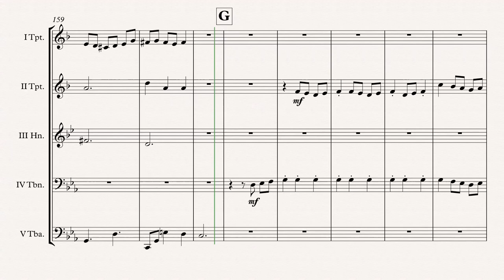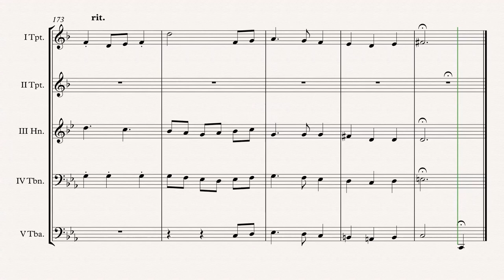„Carol Of The Bells“ Brass Quintet (Pentatonix Style) arr. Adrian Wagner Sheet Music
„Carol Of The Bells“ (Pentatonix Style) arr. Adrian Wagner - Brass Quintet (Sheet Music) Arrangement